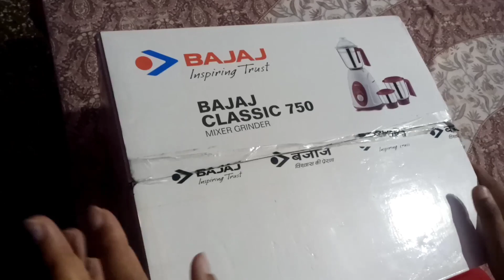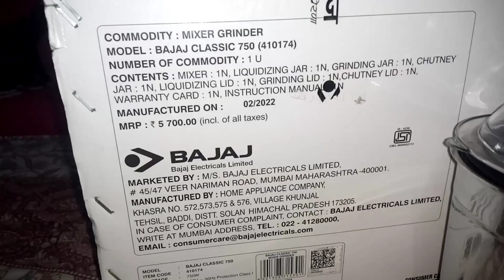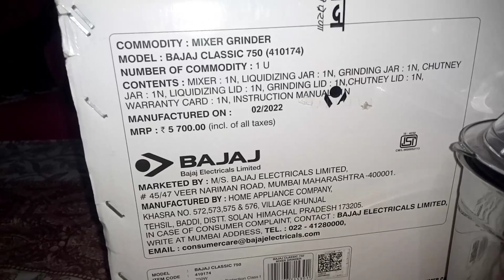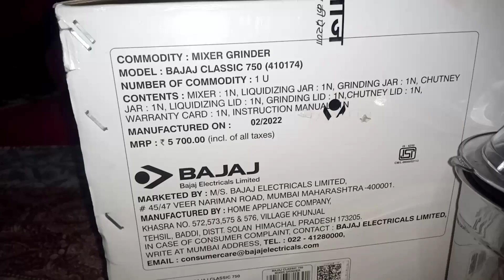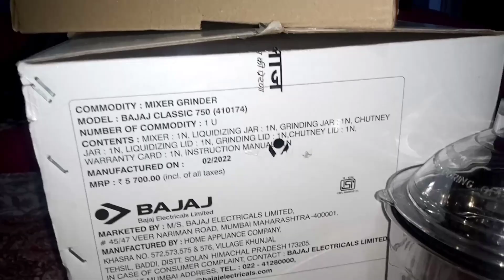कितना शोर करती है यार?? //8Nov2022